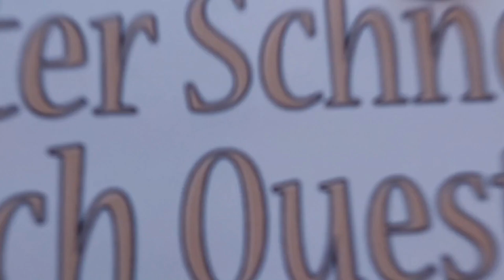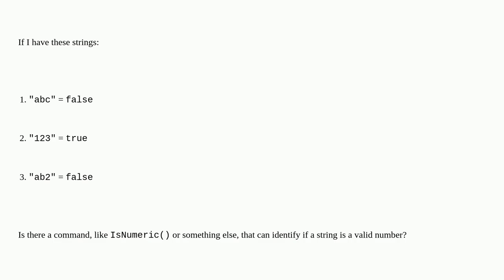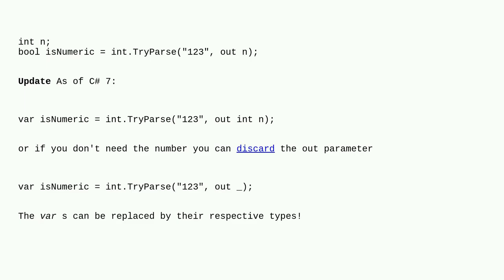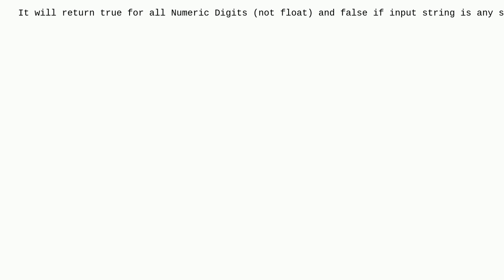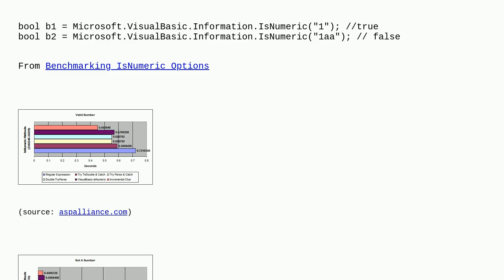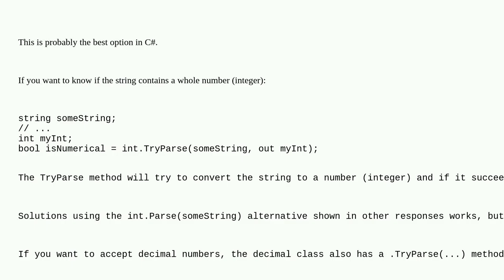Identify if a string is a number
A special thanks goes out to the community

  c# string parsing isnumeric